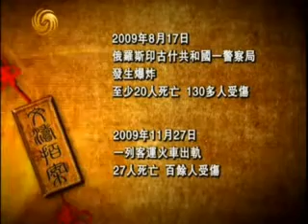文涛拍案04 11C